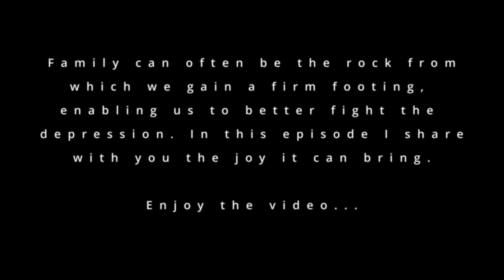How Family Fun can help fight Depression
Not everyone who struggles with depression has a family and children, but in this video I show how important they are to my own mental well being.

Videography: All footage shot on GoPro 11.